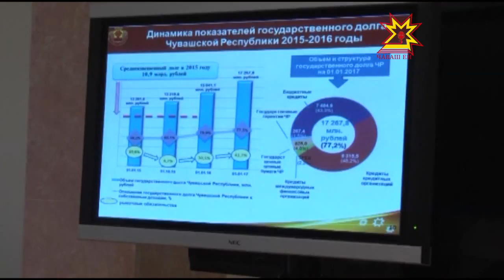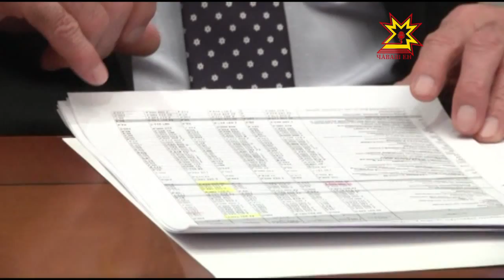Совещание по проекту бюджета 2016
Продолжается работа над бюджетом-2016. Михаил Игнатьев провел совещание с участием членов правительства и депутатов Госсовета, на котором обсудили параметры республиканской казны.